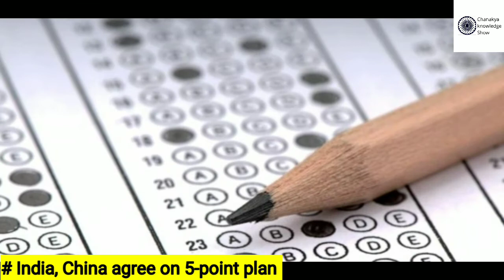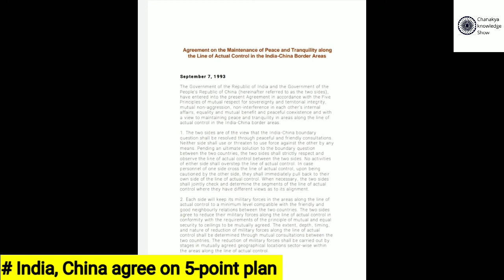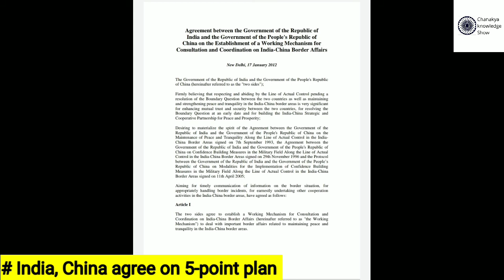India, China agree on 5-point plan to de-escalate LAC stand-off